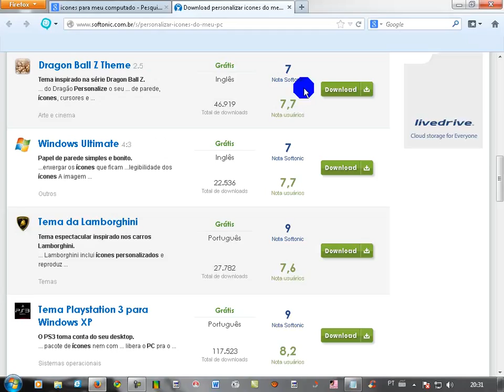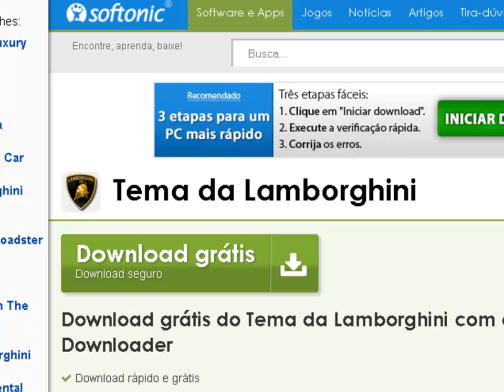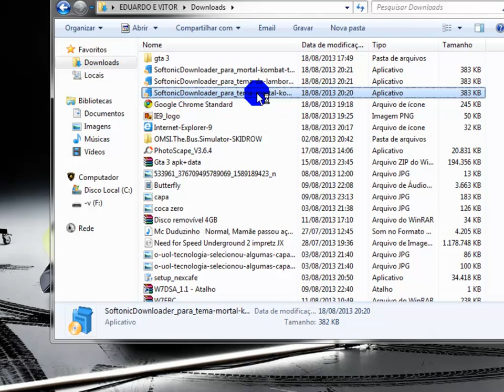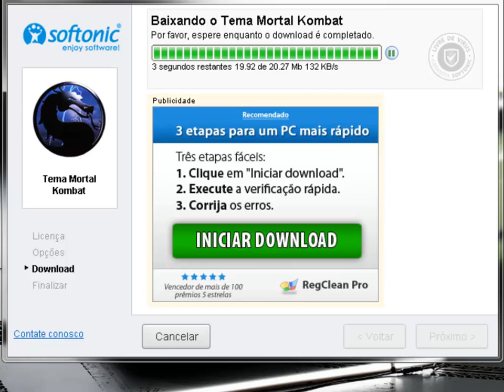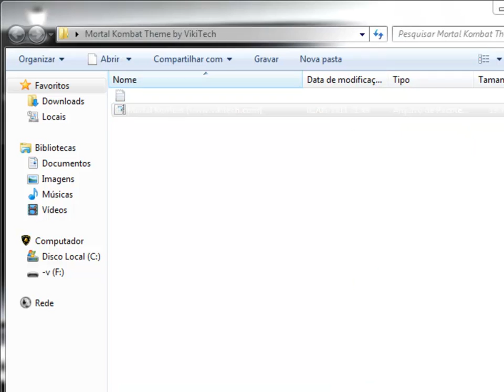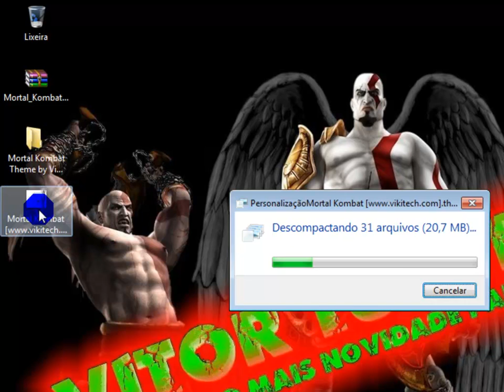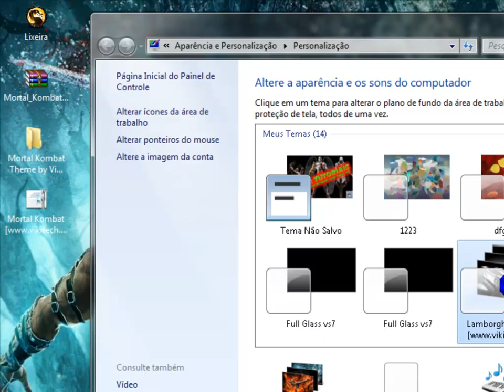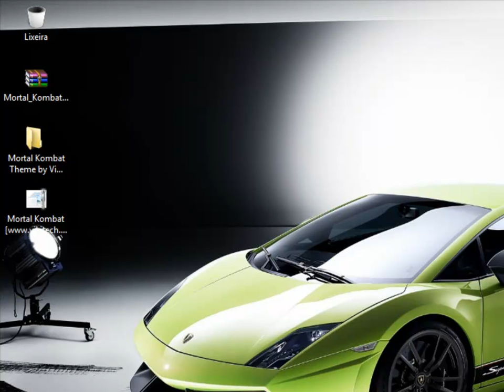como baixa e instalar tema no windows 7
link do tema da lamborghini:
escreva no mel canal pffffff